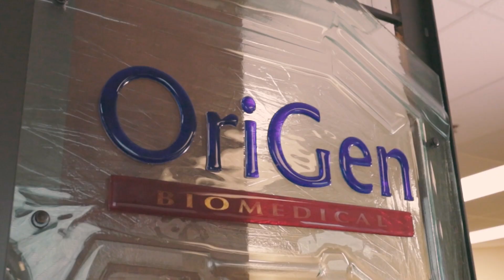Join OriGen Biomedical: Impact Lives, Innovate, and Grow with Us!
Welcome to OriGen Biomedical – where innovation meets purpose! 🌟 We are a leading producer of cryopreservation and cell culture products dedicated to supporting the treatment of cancer, genetic conditions, and other life-threatening diseases. Our mission is to improve patient health by creating innovative medical products, and we want you to be a part of our journey.

👩‍⚕️👨‍⚕️ Make a Difference in Patient Lives:
At OriGen, you're not just an employee; you're a vital contributor to transforming lives. Join us and directly impact patient care through the production of essential medical devices used in the treatment of various conditions and diseases.

🌈 Positive, Stimulating, and Inclusive Work Environment:
Experience a workplace that fosters positivity, stimulates growth, and embraces inclusivity. Our commitment to your well-being goes beyond the professional realm, prioritizing your physical, mental, and financial health, along with that of your family.

💼 Competitive Benefits Program:
Enjoy a comprehensive benefits package, including competitive pay, health, vision, and dental insurance plans, a 401(k) Retirement Savings Plan with matching contributions, flexible work schedules, and much more. OriGen ensures that our employees are well taken care of, both personally and professionally.

🚀 Opportunities for Growth and Development:
As a growing, privately-held medical device manufacturer, OriGen encourages your professional growth and development. We provide ample opportunities for advancement based on merit, educational assistance programs, and continuous training initiatives.

🌍 Our Vision and Core Values:
Our vision is to be the supplier of choice for single-use disposables within cell and gene therapy, supporting transformational therapies across the world. At OriGen, our core values include corporate responsibility, excellence in all aspects, fostering innovation, providing unparalleled customer service, and creating opportunities based on merit.

👉 Apply Today and Become a Part of OriGen Biomedical's Vision!
Join a company that believes in making a positive impact on the community and the world. If you're ready to contribute your skills, creativity, and passion to a purpose-driven organization, apply now and become a member of the OriGen family. Your journey to meaningful work starts here! 🌐💼✨